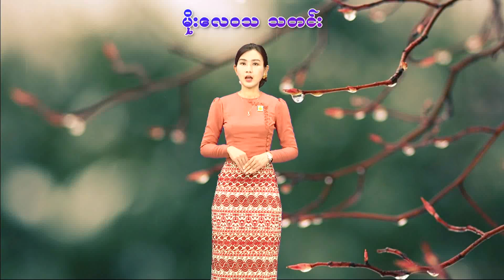อ้ายฮักเขา ตอนเจ้าบ่ฮัก - มนต์แคน แก่นคูน (เวอร์ชั่น ทวีรัตน์ จิรดิลก)